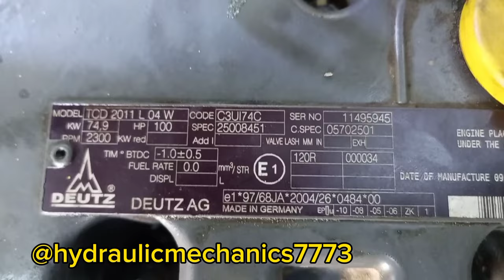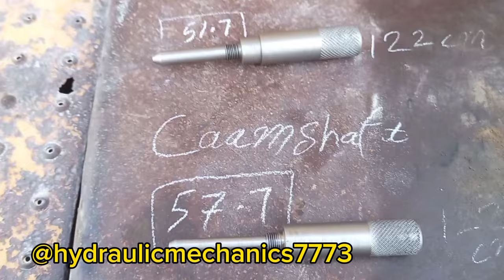Deutz Eingen 1011 & 2011 timing belt installation tutorial, and timing tools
Hello All Guys!!! I work CATERPILLAR Dozer D9 D10 Cat Excavator, Cat Wheel Loader 950B 966F, Cat Grader 140G,CATERPILLAR Generators, KOMATSU Dozer D375, KOMATSU Excavator pc 300, KOMATSU Grader, KOMATSU Generator, HITACHI Excavator 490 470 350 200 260,VOLVO Excavator, DOOSAN Excavator 140, 200, 300, DOOSAN wheel Loader, LIUGONG 556 wheel Loader, COMMINS Grader, FURUKAWA wheel Loader 230_2,DAYNAPIC ROLLER, KATO MITSUBISHI Crane 40 ton
ZOOMLION QY 55t, QY 25t.
XCMG Crane 25t,TADANO Crane 50t,
CATERPILLAR 655f Paver, ZOOMLION Dozer SD23, SHANTUI Dozer SD22,
KAWASAKI wheel Loader 95Z7XT,
KOBELCO Excavator 220 DX.
CHANGLIN  717 H wheel Loader.
SULLAIR  900XH Air compressor.
ATLAS COPCO XAXS600 Air COMPRESSOR,
CONCRETE Pump. MIXAR Truck.
Mercedes-Benz Actors Truck.
MAN TGX  Truck,VOLVO Track,
NISSAN Truck, HINO truck,
HOWO Sino truck.
I can work in all of them I have 18 years of experience,
Students who do Mechanical Engineering Study Theory It is a Great Channel for them.
 I Make __________________________________________Caterpillars Einges. Komatsu Eingen, Commins Engine, Mercedes engine, Isuzu engine, Volvo engine, Cat Transmission, komatsu Transmission.
Shantui Transmission, Liugong Transmission.Changlin Transmission.   Hydraulic pump, Hydraulic Isamly, Swing Motor, Corralling Motor, Compressor Rotor.
Converter, Hydraulic Hammer, Hydraulic Jack, Canter joint,Hydraulic Final Drives motor Dozer well Loader of Highway Truck,